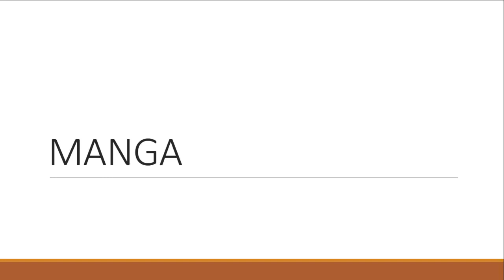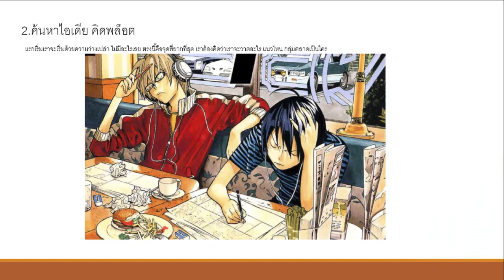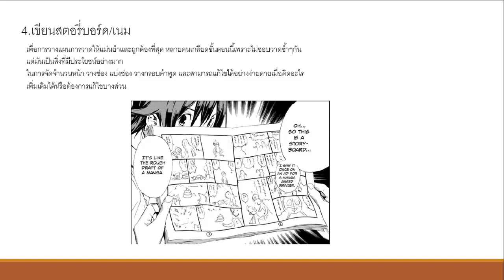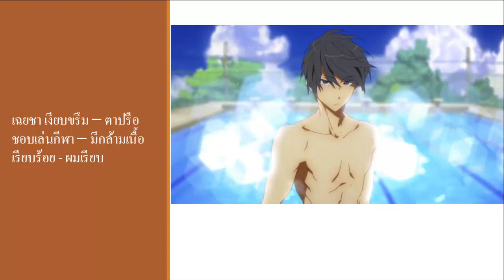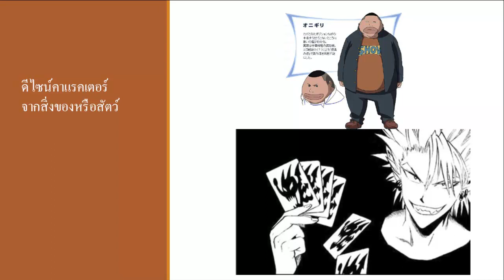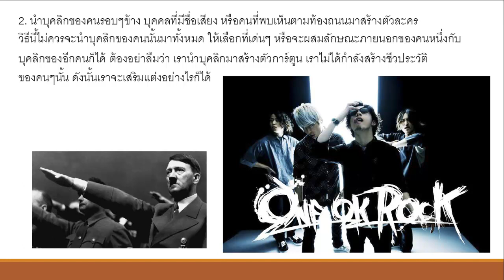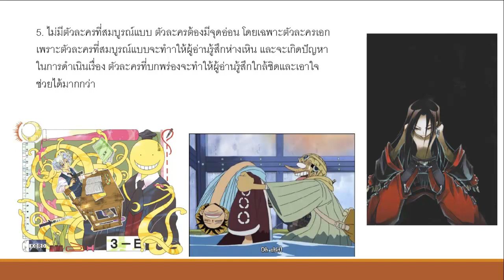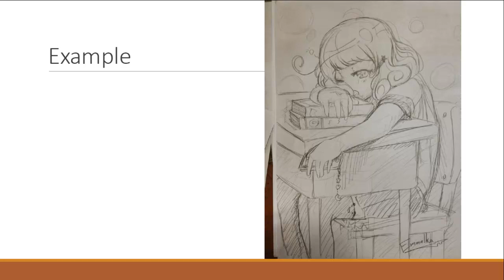Hong14cafe - ตอนที่ 1 - การออกแบบตัวละครจากภายในสู่ภายนอก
คลิปนี้เป็นการบรรยายในคอร์สทฤษฎีการ์ตูนเมื่อ 1 ปี ก่อน เนื้อหายังไม่ได้รับการอัพเดต ปัจจุบันเนื้อหาอัพเดตไปค่อนข้างมากแล้ว แต่ยังเป็นประโยชน์แก่ผู้ที่สนใจอยากศึกษาฝึกอ่าน ฝึกเขียนการ์ตูนครับ ใครที่อยากลองเรียนคอร์สเต็มๆ ที่มี Workshop ประกอบด้วย ลองดูคลิปก่อนตัดสินใจนะครับ :)